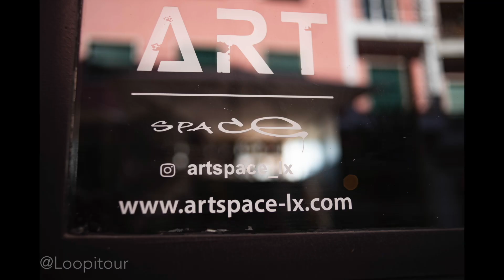Loopitour, Artspace_Lx - Event on a tour. Lisbon city, Portugal